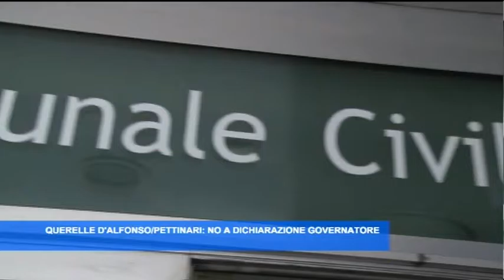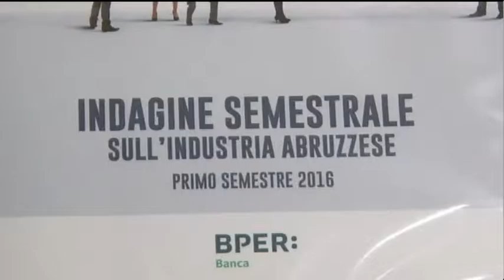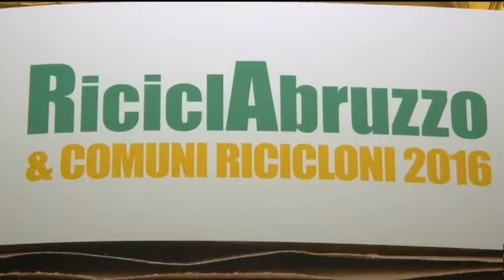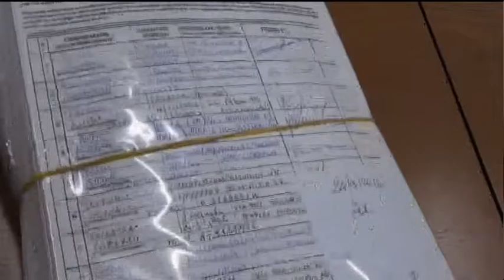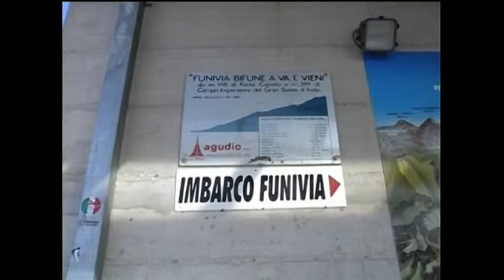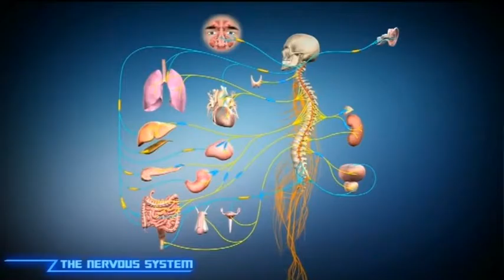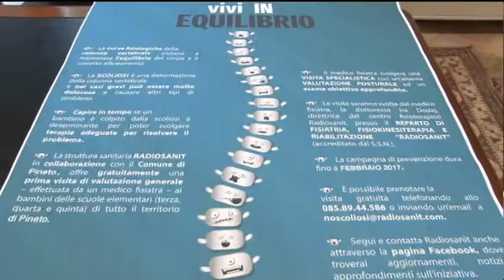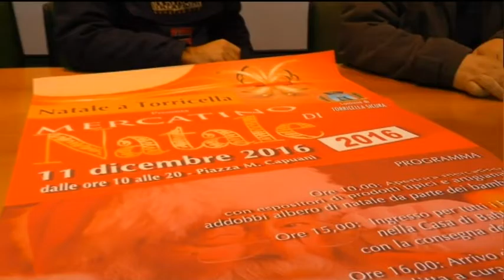TgSei Edizione della notte Martedì 6 dicembre 2016